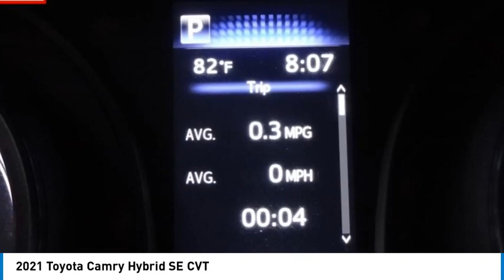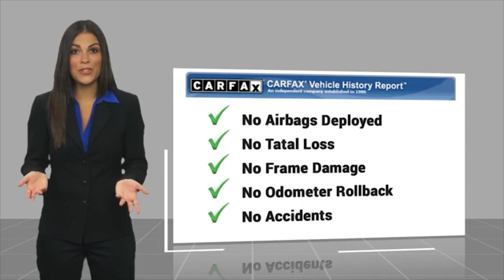2021 Toyota Camry Pasadena Los Angeles Glendale Alhambra Cerritos Orange County 2300863A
2021 Toyota Camry Hybrid SE CVT

HONDA OF PASADENA IS A NEW AND USED HONDA DEALERSHIP PROUDLY SERVICING LOS ANGELES, PASADENA, GLENDALE, ALHAMBRA, CERRITOS, & ALL NEARBY CITIES. THIS WHITE 2021 Toyota CAMRY IS EQUIPPED WITH A Engine: 2.5L I-4 DOHC 16-Valve Hybrid -inc: VVT-i intake, VVT-i exhaust, permanent magnet synchronous motor and lithium-ion batt, TRANSMISSION, AND RECEIVES AN ESTIMATED 44 City/47 Hwy MPG. CONTACT HONDA OF PASADENA TO SCHEDULE A TEST DRIVE AND TAKE THIS 2021 Toyota CAMRY HOME TODAY, OR VISIT OUR SHOWROOM CONVENIENTLY LOCATED AT 1965 E. FOOTHILL BLVD, PASADENA, CA 91107. STOCK #: 2300863A | 2021 Toyota Camry Hybrid SE CVT SECURITY SYSTEM POWER WINDOWS AIR CONDITIONING 2021 Toyota CAMRY Hybrid SE CVT TOP 5 VOLUME HONDA CERTIFIED DEALER IN SO.CALIF. 2019 AND 2020. Odometer is 8868 miles below market average! 44/47 City/Highway MPG CARFAX One-Owner. Clean CARFAX. To see more quality vehicles like this one right here just Stock #: 2300863A | VIN: 4T1G31AK3MU568412 | 2021 Toyota Camry Hybrid SE CVT SECURITY SYSTEM POWER WINDOWS AIR CONDITIONING Honda of Pasadena AT HONDA OF PASADENA, OUR GOAL IS TO SELL THE BEST VEHICLES AT THE LOWEST PRICES AND TREAT OUR CUSTOMERS WITH RESPECT. AS A CALIFORNIA HONDA DEALER, WE BELIEVE WHEN YOU CHOOSE HONDA OF PASADENA YOU ARE MAKING THE RIGHT CHOICE.